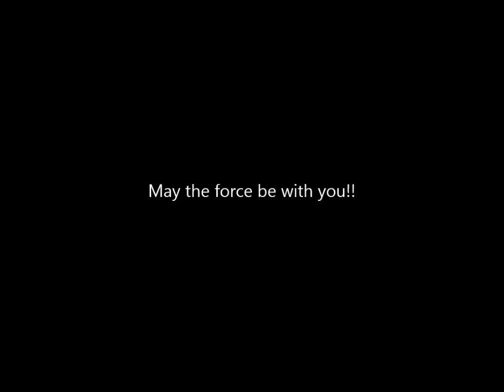Star Wars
Colonna sonora Star Wars chitarra classica